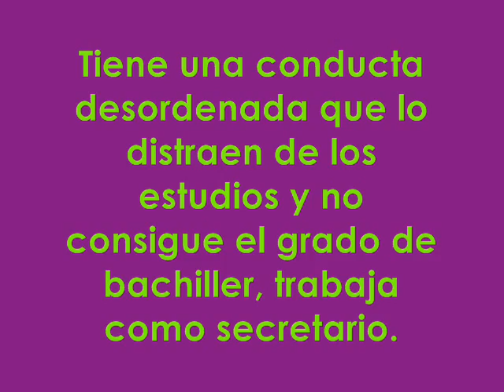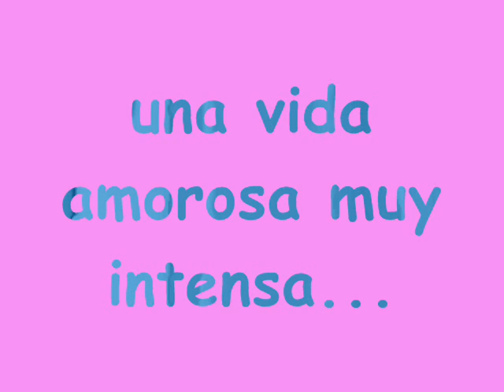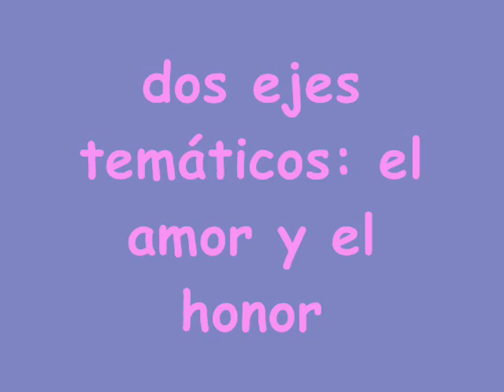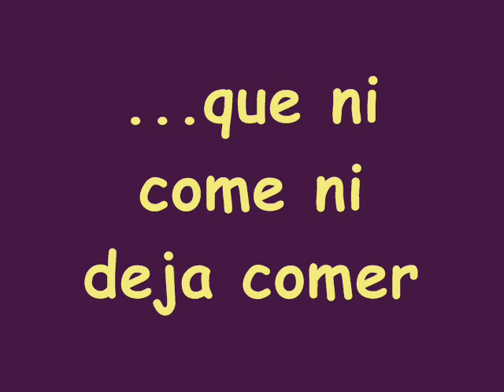Lope y El perro del hortelano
Vídeo sobre Lope de Vega y El perro del hortelano, realizado por Beatriz, 3ºD, 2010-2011.